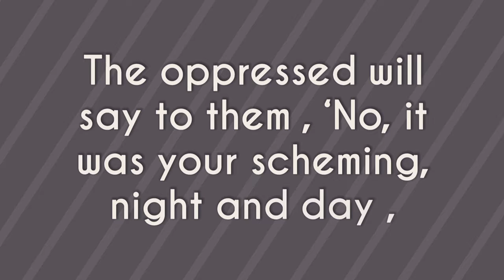Surah (Saba’) SHEBA 34:33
The oppressed will say to them , ‘No, it was your scheming, night and day , ordering us to disbelieve in God and set up rivals to Him.’ When they see the punishment, they will fall silent with regret, and We shall put iron collars on the disbelievers’ necks. Why should they be rewarded for anything other than what they have done? —(Saba’) SHEBA 34:33